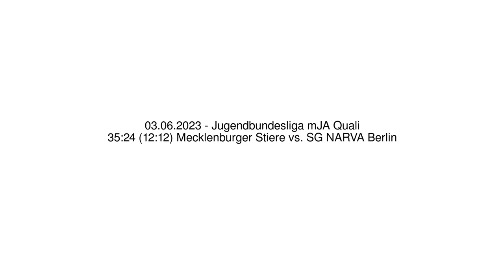35:24 (12:12) Mecklenburger Stiere vs. SG NARVA Berlin - 03.06.2023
Handball - Jugendbundesliga mJA Quali - 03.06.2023
35:24 (12:12) Mecklenburger Stiere vs. SG NARVA Berlin